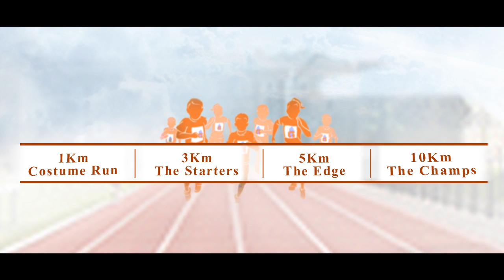JunioRun Promises to Make Children Healthier & Brighter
Watch video and listen to Chief Siddarth Choudhary, Founder and Race Director, JunioRun as he addresses the concerns of Parents and Schools regarding upcoming Mid-term exams.

JunioRun Registrations Closes tonight.

Race Format:

1. Costume Run - 1k Fun Run
Age 0-12 Years Registration Fee - Rs.850/- (Inclusive All Taxes)

2. The starters - 3k Timed Run
Age 4-15 Years, Registration Fee - Rs.850/- (Inclusive All Taxes)

3. The Edge - 5k Timed Run
Age 8-18 Years, Registration Fee - Rs.850/- (Inclusive All Taxes)

4. The Champs - 10K Timed Run
Age 12-18 Years, Registration Fee - Rs.850/- (Inclusive All Taxes)